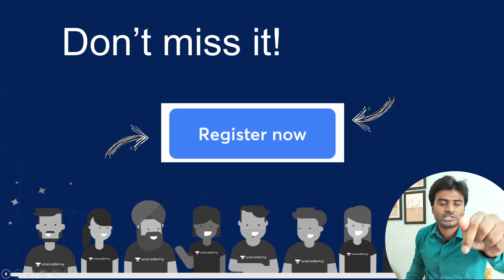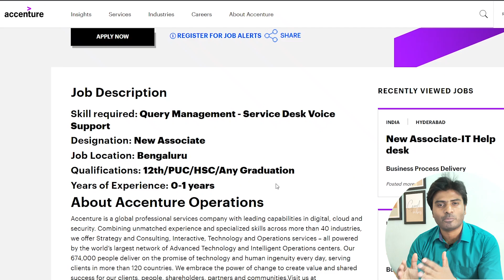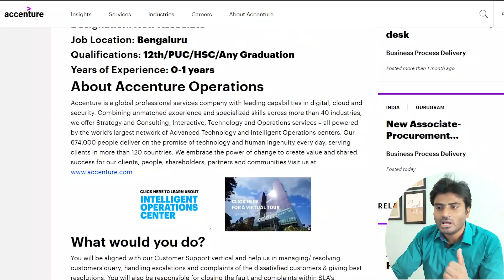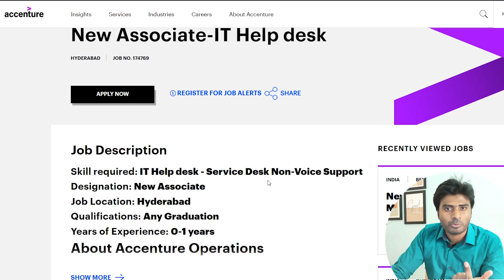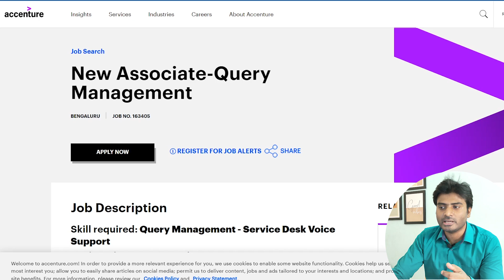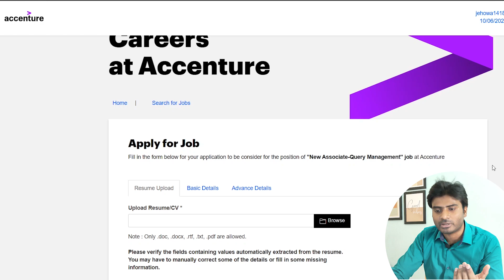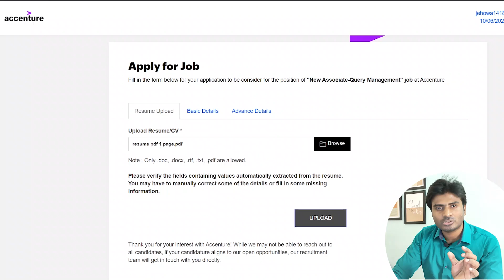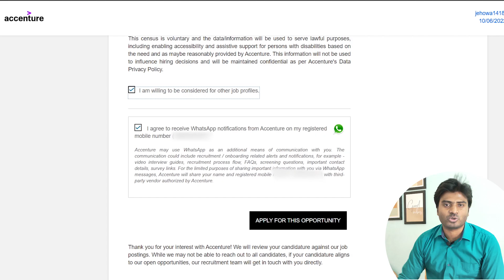BIG MNC Multiple Job Openings 2022 | Work From Home | Free laptop | 12th Pass-Freshers | JobsAToZ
✅Unacademy Career Assist Summit 2022  👇
Register for Unacademy Career Assist 2022.

- Masterclasses by experts from Harley Davidson, Vodafone, Bajaj, ACC Cement, etc.
- Prizes like 6-month LinkedIn Premium*, scholarships, free Interview Prep course for all attendees.

Date: 12th June, 10 AM - 7 PM

✅Free Courses :👇👇
2) Get a course on financial planning worth Rs1000/- for absolutely FREE!!!
3)𝗚𝗲𝘁 𝗦𝗵𝗮𝗿𝗲 𝗠𝗮𝗿𝗸𝗲𝘁 𝗖𝗼𝘂𝗿𝘀𝗲 𝗳𝗼𝗿 𝗳𝗿𝗲𝗲 (Use Code - SB100)

🥇Topics Covered:-
Accenture
Accenture jobs
Accenture work from home
free laptop
Byjus
Byjus work form home
Teaching job
Amazon